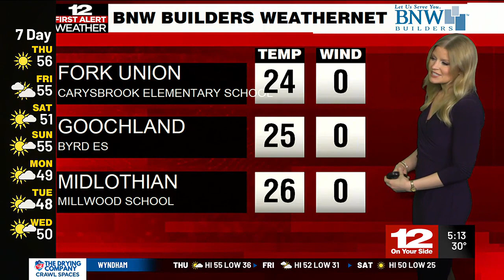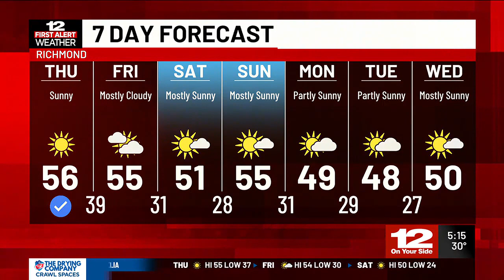Thursday Forecast: Mostly sunny with highs in the mid-50s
February starts with a mainly dry stretch of weather.